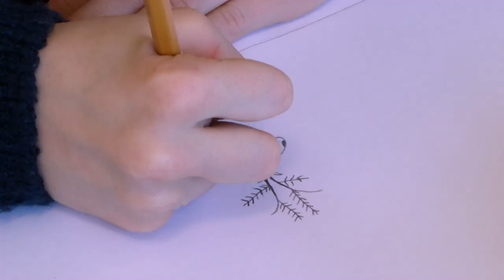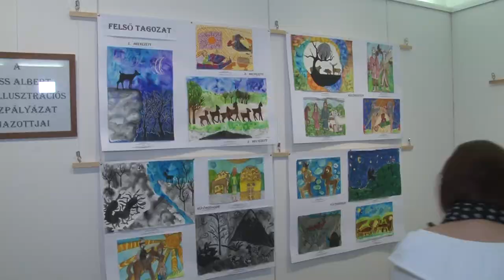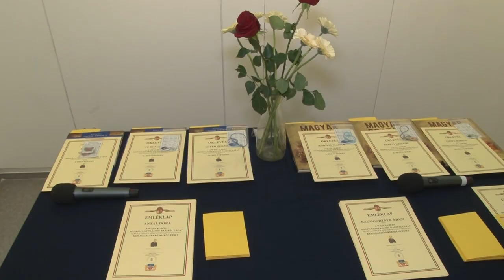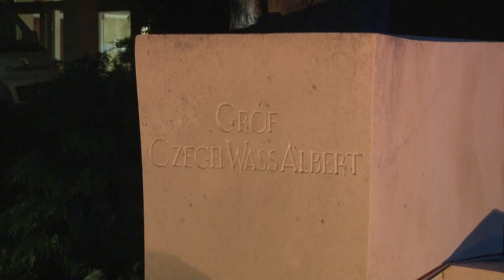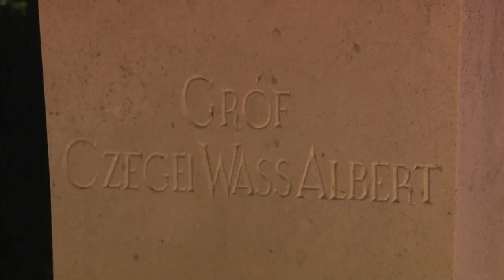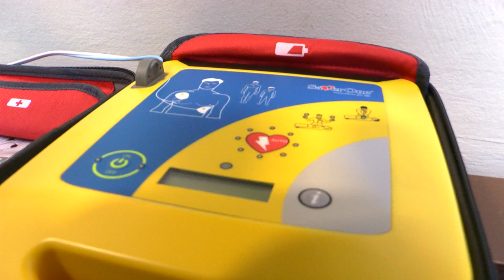Bonyhádi Napló - Bonyhád 20200117